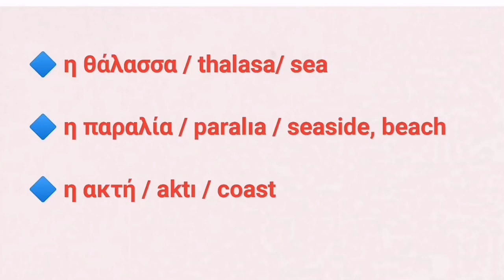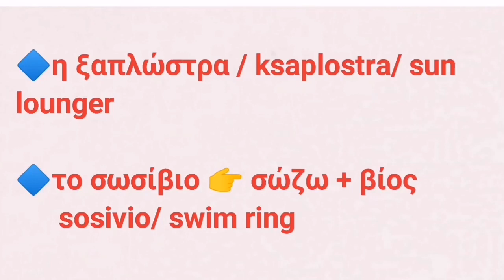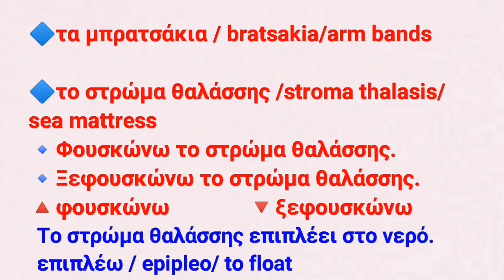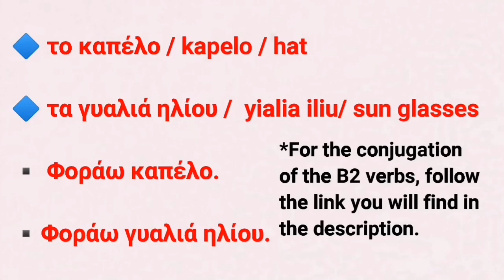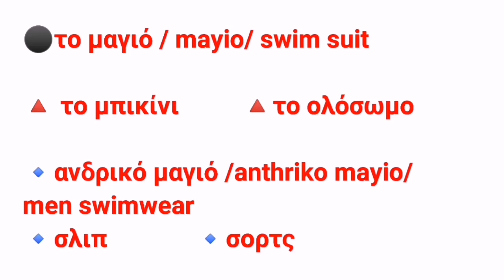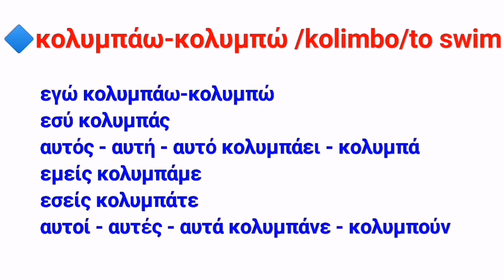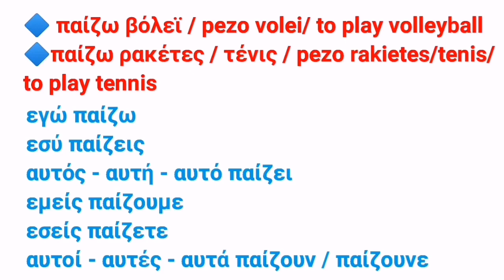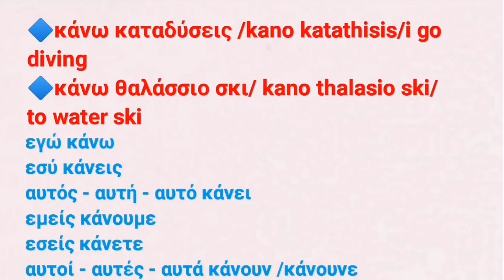Greek beach vocabulary. Learn Greek with Zoi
Hello everyone.

Today we have a vocabulary lesson all about the beach.

Learn Greek with Zoi
New lessons every week.